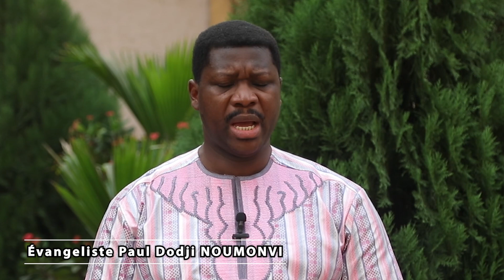Petit Déjeuner Spirituel Allemand